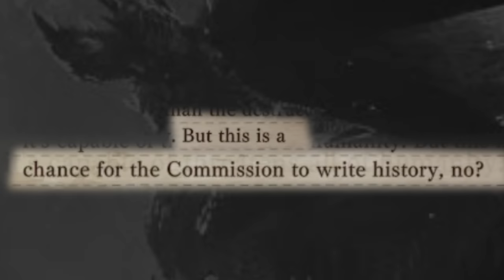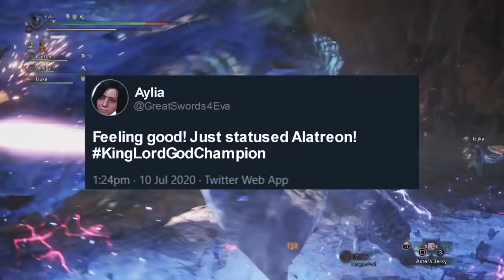THE ALATREON APOCALYPSE - Pro and Noob VS Monster Hunter World Iceborne!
Pro and Noob try and take on the BLAZING BLACK DRAGON! Enjoy!

Monster Hunter World Iceborne is here! Its time for some Monster Hunter World Iceborne gameplay with Pro and Noob as we delve into the Monster Hunter World Iceborne Alatreon gameplay and see what he can do! Monster Hunter World Iceborne best fun times as we try our best to stay un-elemented and complete all the game has to offer this time it is Iceborne Alatreon Full hunt and Alatreon Weapons Armor Update with Iceborne Alatreon Escaton Judgement!